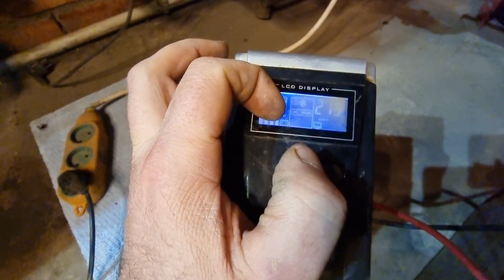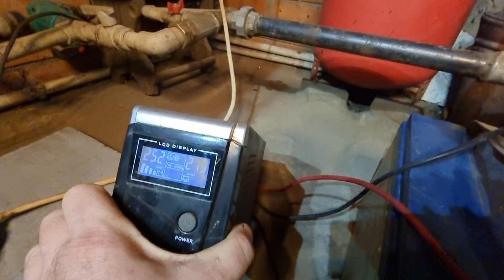Генератор не нужен!Есть вариант попроще!